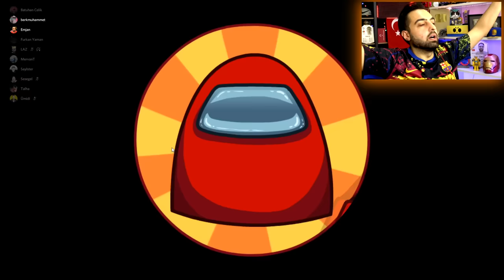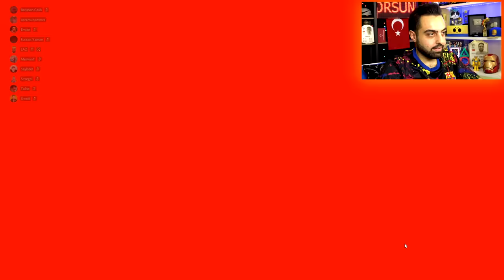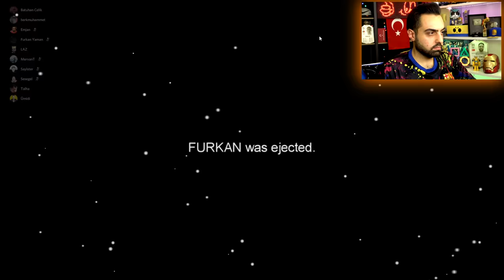İMPOSTER HİLESİ ! KATİLİ TELEFONLA ARADIM TÜM YOUTUBERLARI KESTİK ! AMONG US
AMONG US İMPOSTER HİLESİ ! KATİLİ TELEFONLA ARADIM TÜM YOUTUBERLARI KESTİK ! AMONG US ... Bu video da laz, emjan, furkan, hasan abi, mami, mervan ve bir sürü youtuberla among us oynuyoruz, onlara öyle bir hile yaptımkiii .